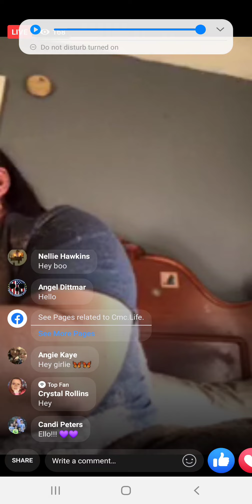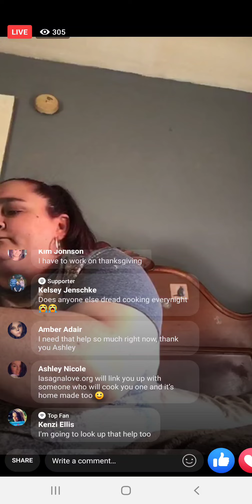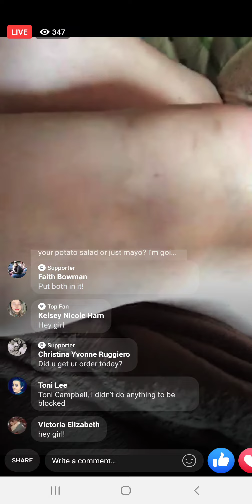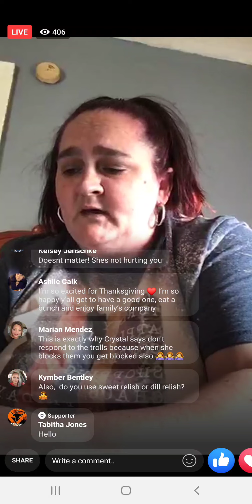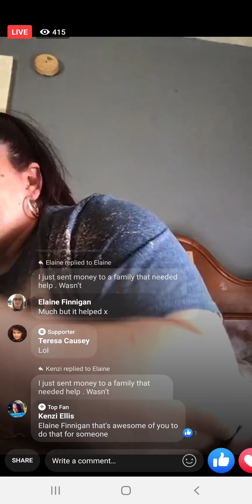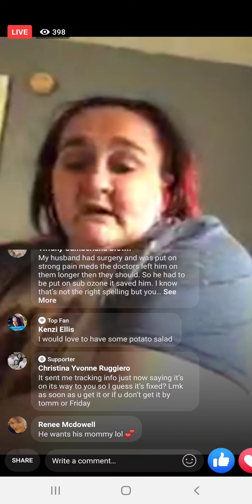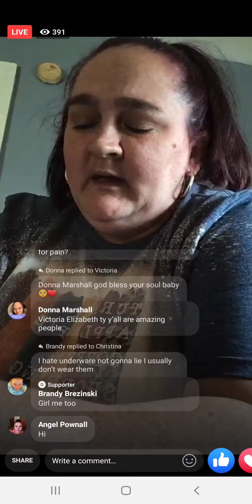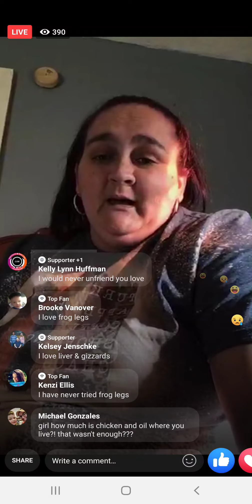11-18-2020 -250pm- dont worry about what i take